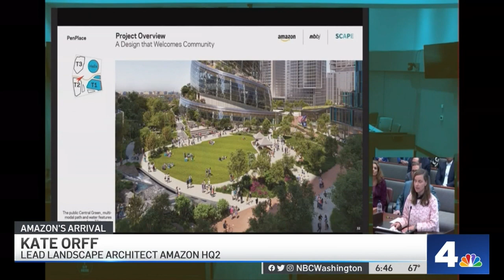Amazon's Distinctive Helix Tower Wins Approval | NBC4 Washington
News4’s Transportation Reporter Adam Tuss reports on the approval of Amazon’s HQ2 helix tower and its impact on the Arlington area.